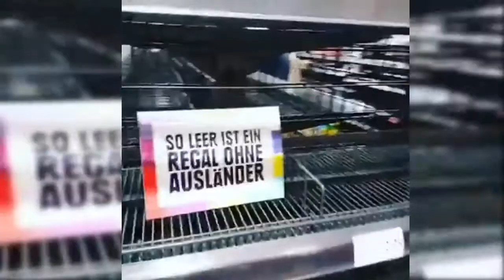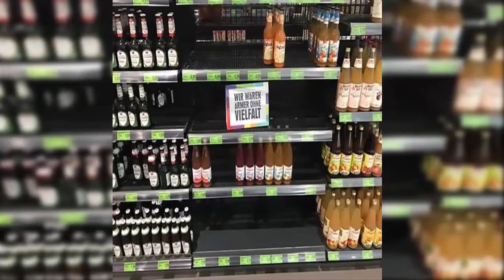Punto vendita Edeka toglie dagli scaffali i prodotti di provenienza straniera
La catena tedesca Edeka, per sensibilizzare i propri clienti sul tema del razzismo, ha scelto di togliere per un giorno dagli scaffali del proprio punto vendita di Amburgo i prodotti di provenienza straniera.